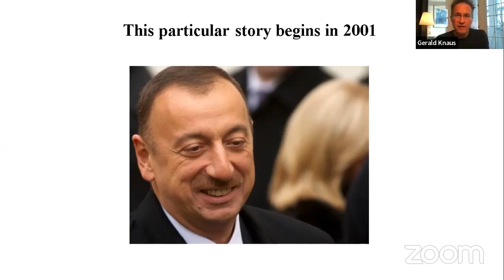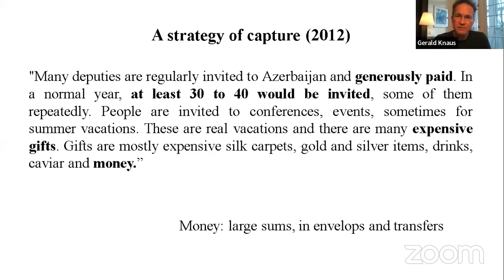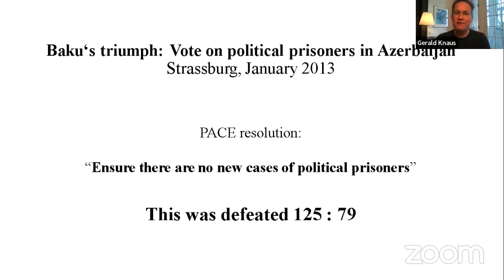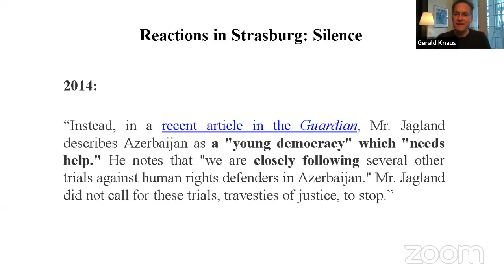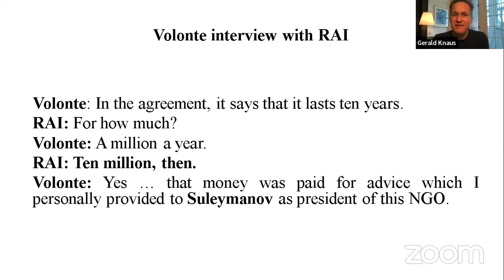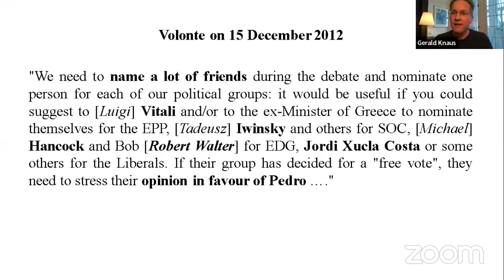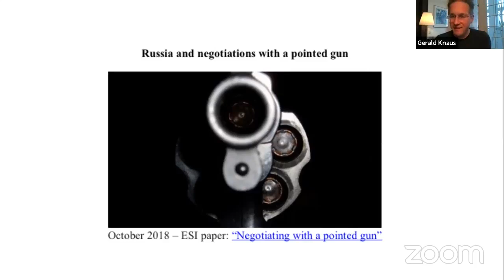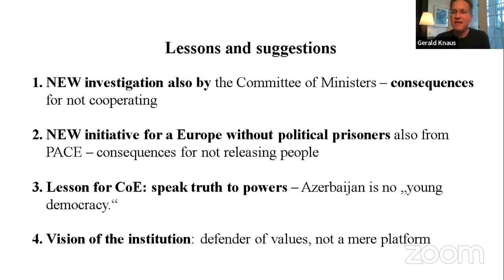A Dollar for Your Soul: Azerbaijan's Use of its Oil Wealth to Buy International Cover-up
Featuring:
- Gerald Knaus, Austrian political scientist and founder of European Stability Initiative
- Casey Michel, Leading investigative journalist on financial corruption
- Rasmus Canback, Independent Swedish journalist, author, and expert on Azerbaijan
Moderator:
Hagop Toghramadjian, Harvard Law School Student and Member of Armenian Bar Association